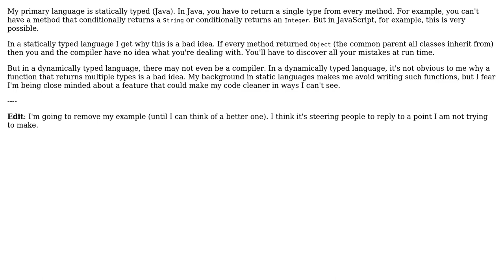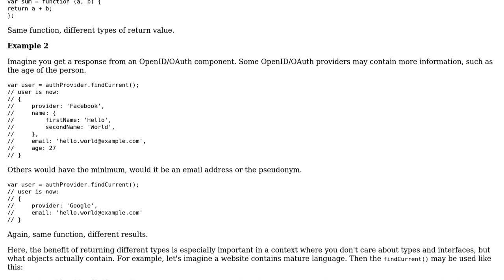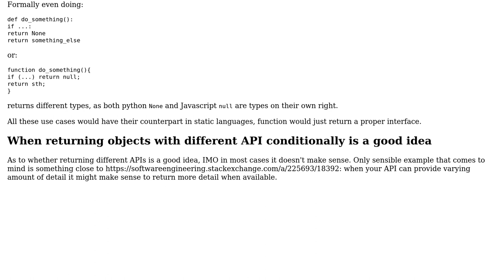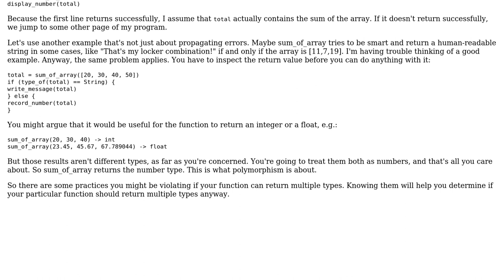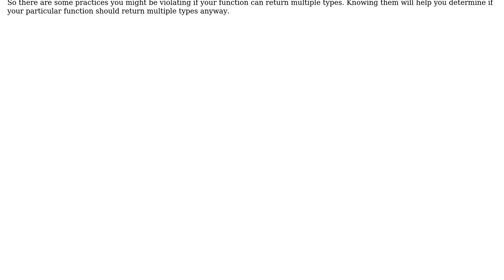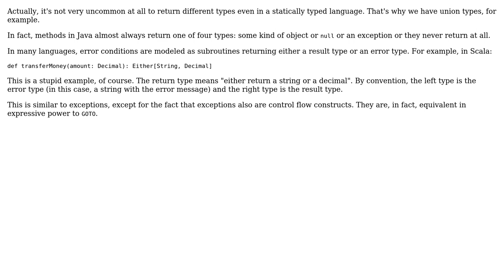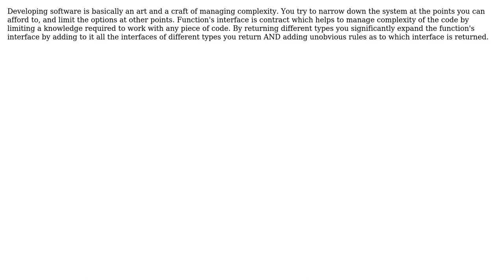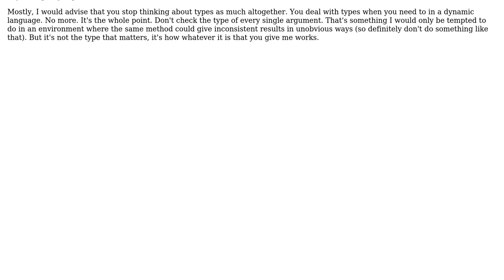Is it a bad idea to return different data types from a single function in a dynamically typed...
Software Engineering: Is it a bad idea to return different data types from a single function in a dynamically typed language?

With thanks & praise to God, and with thanks to the many people who have made this project possible! | Content (except music & images) licensed under CC BY-SA | Music | Images & others | With thanks to user user116240 user Travis Wilson user thermz user Robert Harvey user RemcoGerlich user psr user Kaerber user Jorg W Mittag user jb. user Erik Reppen user dotancohen user doppelgreener user Daniel Kaplan user Arseni Mourzenko and the Stack Exchange Network Trademarks are property of their respective owners. You are responsible for your own actions.